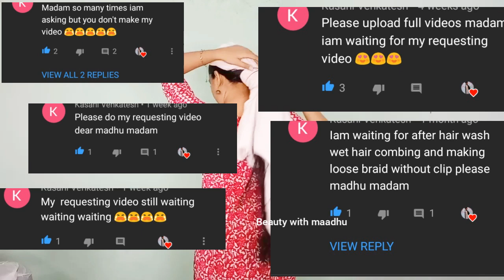കുളികഴിഞ്ഞ് മുടി എങ്ങനെ കെട്ടിവയ്ക്കാം